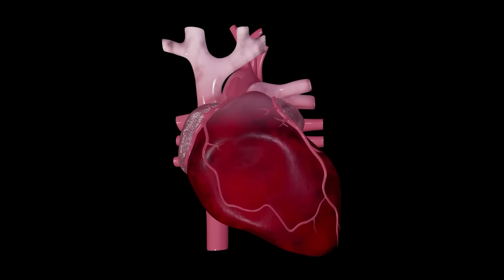O que todo mundo deveria saber sobre ARRITMIA CARDÍACA!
Sintomas da Arritmia Cardíaca.
O que sente quando tem arritmia cardíaca?

00:00 – Introdução
01:14 - Toda arritmia é grave?
02:59 – Palpitação
04:10 – Tontura
04:42 -Síncope / Pré Síncope
06:56 - Falhas ou batimentos lentos
09:10 - Falta de ar
10:05 - Dor no peito